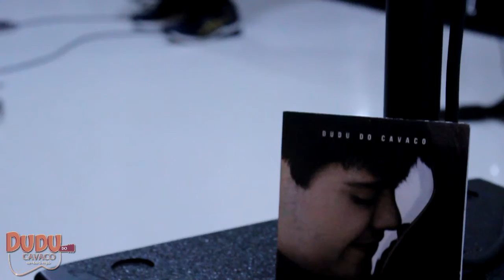Baila Mundo - Dudu do Cavaco (Show em São Paulo)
Confira como foi o show de Dudu do Cavaco em São Paulo.